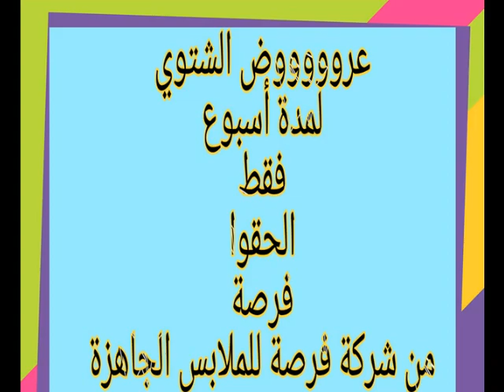مكتب فرصة للملابس الجاهزة جملة الجملة فى مصر